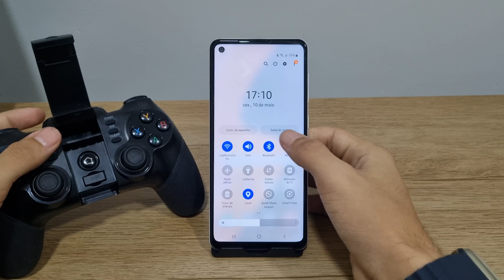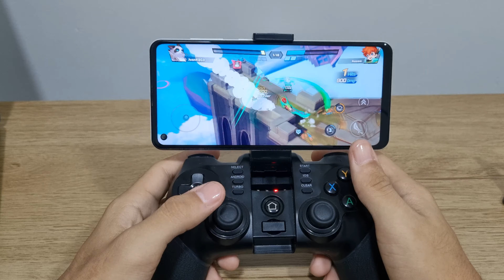Teste de controle Bluetooth no Galaxy A21s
Fala pessoal!! Nesse vídeo vou está mostrando Teste de controle Bluetooth no Galaxy A21s
★ LINK ONDE COMPRAR:
★Moto G60